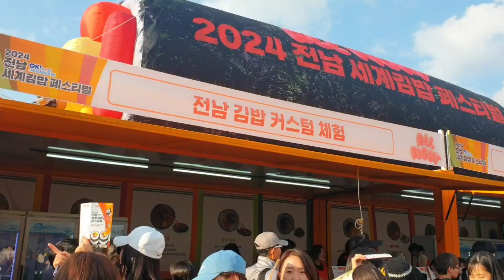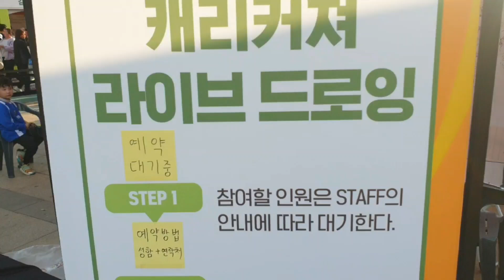김밥축제-여의도 한강공원 이벤트광장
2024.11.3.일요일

여의도 한강공원 이벤트 광장
전남 세계 김밥축제
사람이 많아서 시식도 한개도 못하고
그나마 사먹는 것도 포기하고
눈팅만 하고 왔어요 ㅠ.ㅠ

하루에 김밥 3.000줄 나누어 준다고
홍보해서 갔는데 뻥이에요.
300줄이나 될랑가 모르겠네요.